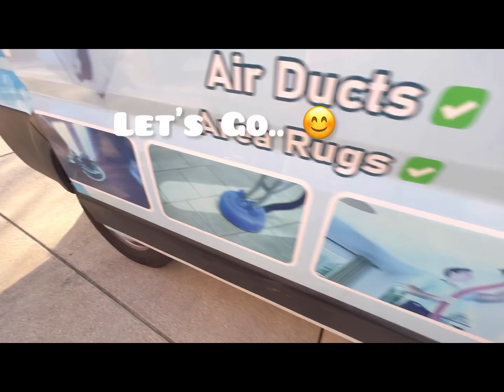Another successful Carpet cleaning ￼SUCCESS! With pet 🐶treatment 5⭐️’s ￼| We Save Floors